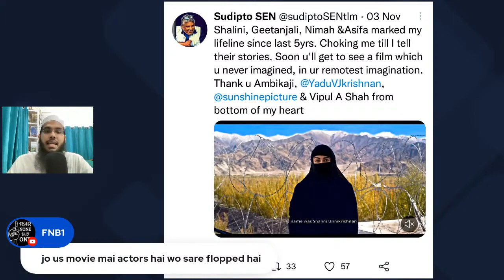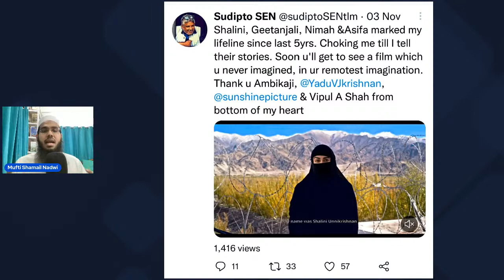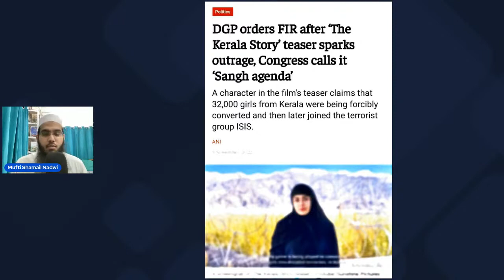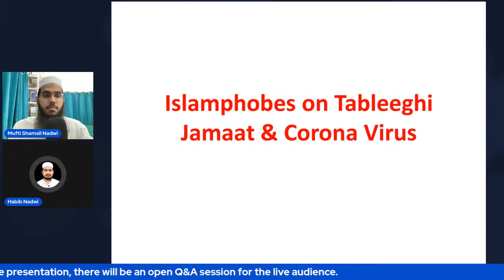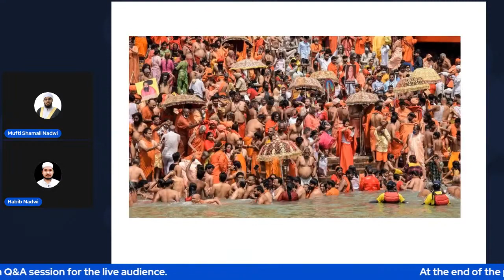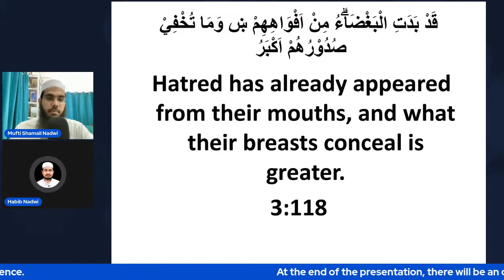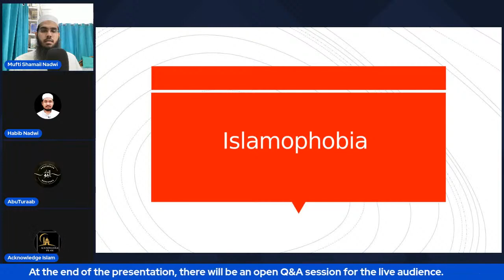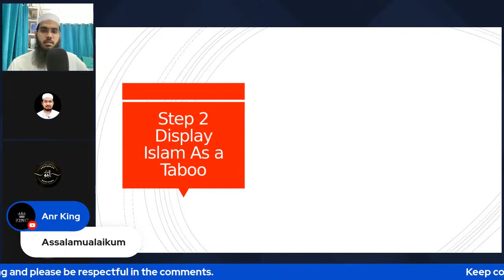Mufti Yasir Nadeem Al Wajidi DB Grand Stream Why Should We leave Islam La Raiba, { PART 01 }